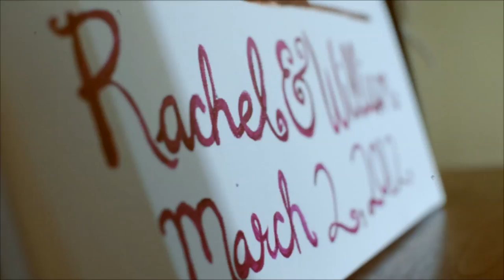Will&Rachel-Teaser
This is a short excerpt from the Reynolds' wedding video I made.  The wedding was March 2nd.  The Final video will be up soon.

I filmed it on a nikon D5100.